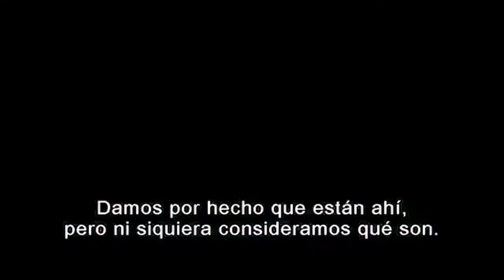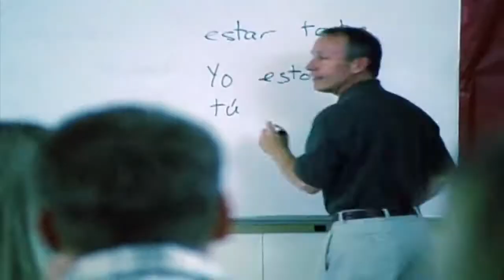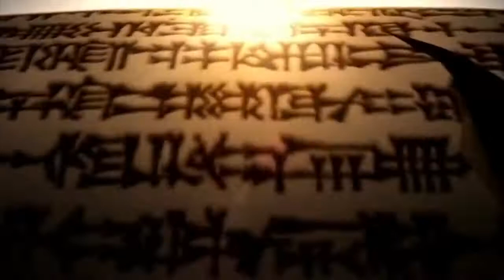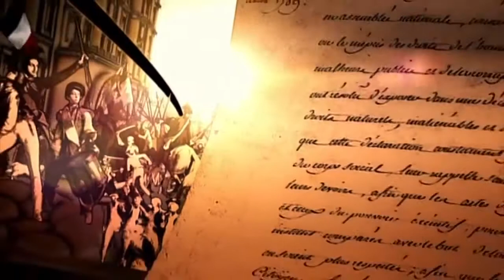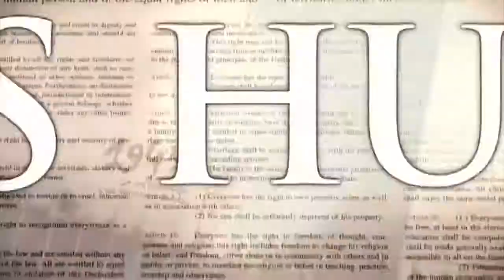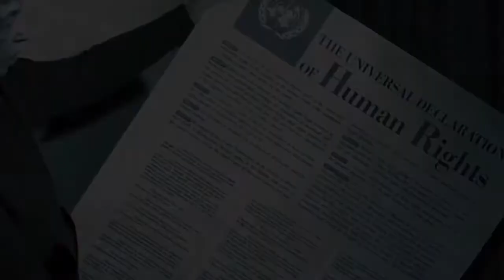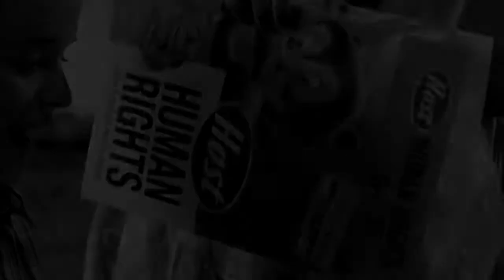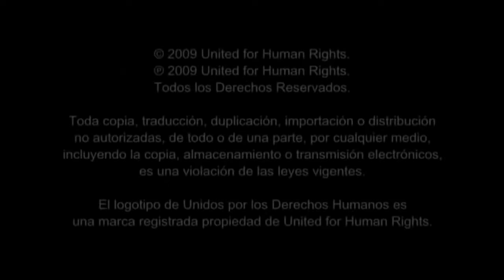Historia de los Derechos Humanos - Jóvenes por los derechos humanos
¿Qué son los DDHH? Historia de los Derechos Humanos. Permitido su uso a educadores y promotores de DDHH.